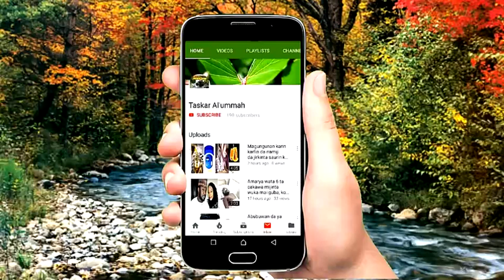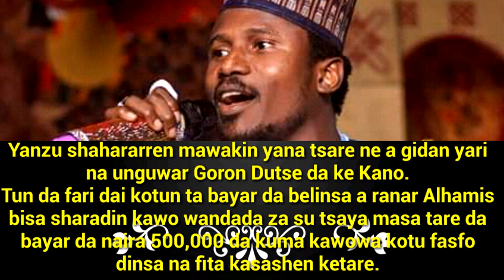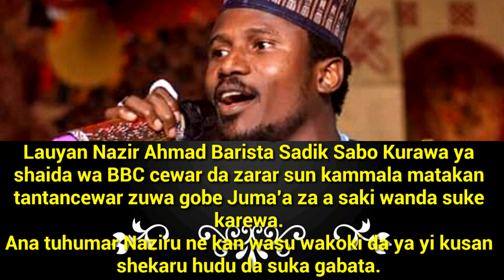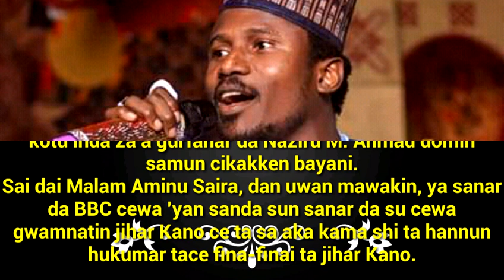Kotu ta bada belin Nazir Ahmad sarkin wakar sarki Kano Sanusi || amma abisa wasu sharuda kamar haka: